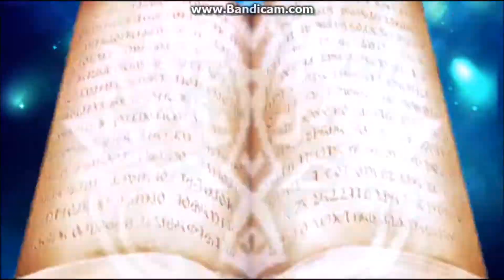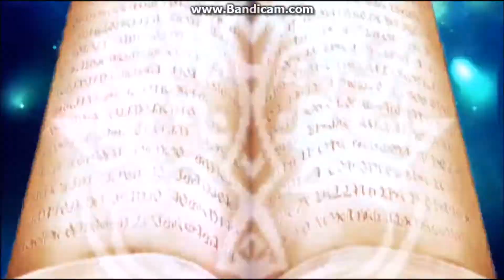[Chain Chronicle] Inami Ring Recruit - 300 Rings | QUICKIE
Rates are really random for ring recruit but here's what you'll risk getting